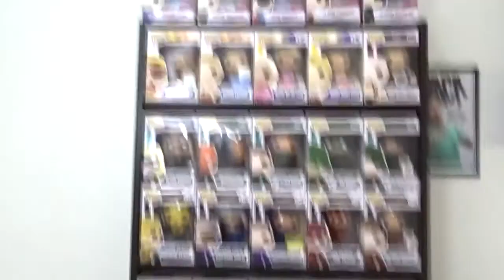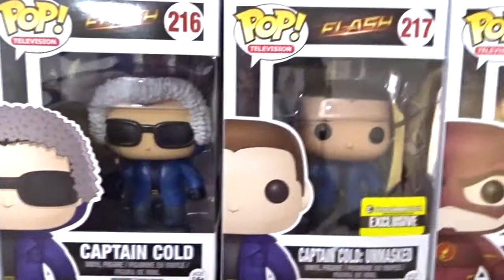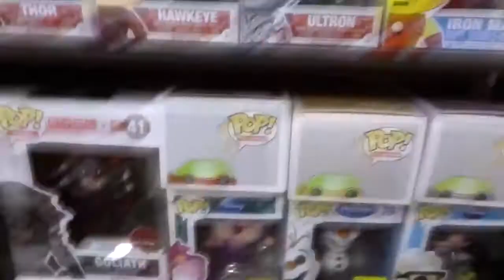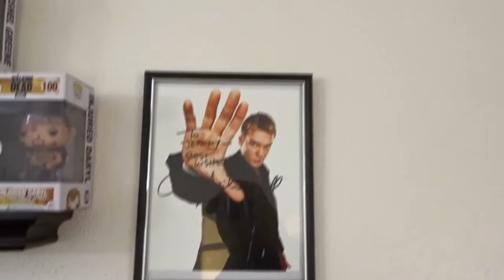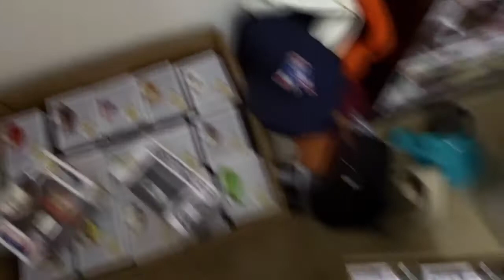GIVEAWAY!!! MY FUNKO POP COLLECTION!!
Small look at my Funko Pop collection and nearing my 1 year anniversary on YouTube. Hope you guys enjoy the madness. We're doing this vlogging style.